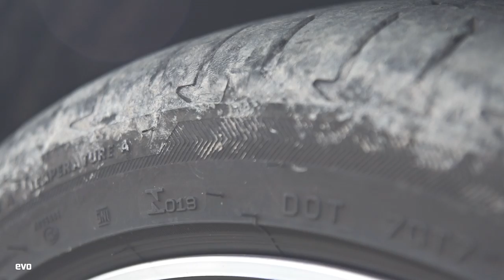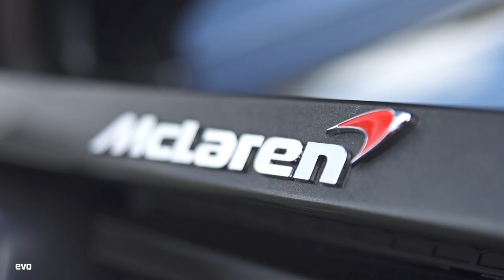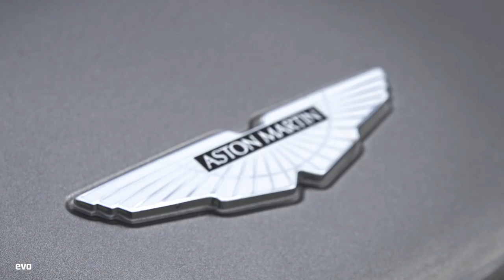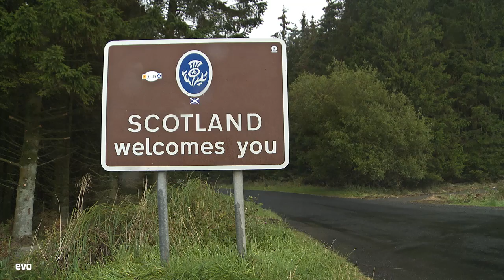evo Car of the Year 2014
This year's evo Car of the Year test, in association with Michelin, brings the hottest machines of 2014 to some of the UK's most challenging twists of tarmac in the Scottish Borders. The finalists are as follows:

- VW Golf R
- McLaren 650S
- Ferrari 458 Speciale
- BMW M3
- Porsche Cayman GTS
- Jaguar F-type R Coupe
- BMW i8
- Renaultsport Megane 275 Trophy-R
- Aston Martin Vanquish
- Audi S1

Only one car can win. Watch the video to find out which of our finalists is crowned 2014's evo Car of the Year.